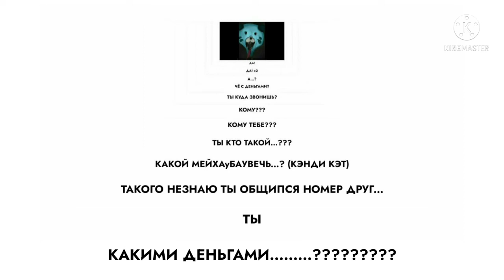НУ КАК ТАМ С ДЕНЬГАМИ? -CANDY CAT & CANDY CAT CAPITAL-